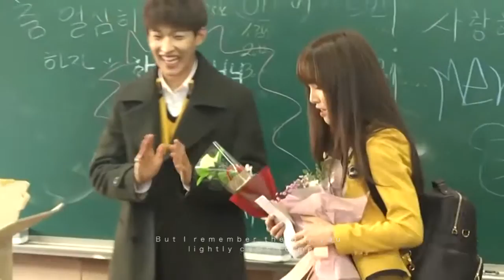s t a r l i g h t / DK / Yuju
Ah I don't know about this one, originally I was going to make bonnie & clyde themed video but this couple is just too cute to have such concept so I had to change everything and decided on this song instead.

Whenever I make a video, I have to use the song that I really like or the one that I usually listen since I know better what the meaning of the song and this song is actually not my favourite to be honest (even though I'm a huge fan of dean, but yea..) so I feel like I didn't get a grip of the concept right this time, I'm not 100% satisfied with the video. but still I uploaded it anyway lol

this pairing has the most vote on twitter so, to anyone who vote, hope you guys at least, enjoy it :)